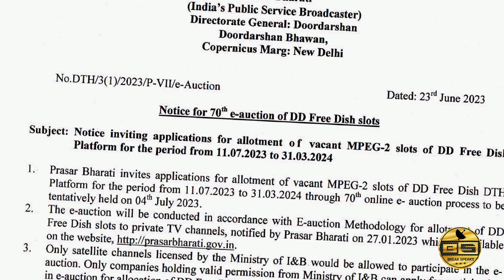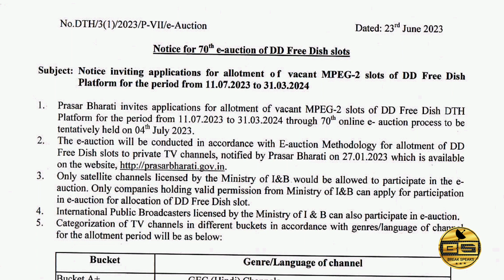70 E AUCTION अब आएगा मजा , DD Free Dish New Channel,Sony pal, Atrangii, Latest Breaking News E Aucti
70 E AUCTION अब आएगा मजा , DD Free Dish New Channel,Sony pal, Atrangii, Latest Breaking News E Auction

/Audience Search terms/
70 e auction date confirm
dd free dish 70 e auction
70 e auction
auction
70 e auction kab hogi
70 e auction kab hoga
70 e auction date announced
70 e auction dd free dish
dd free dish 70 e-auction on july ?
70 e-auction update
63 e auction hone ja raha hai
ward's auctions
dd free dish e auction
colors rishtey channel 69th e auction
sony pal channel 69th e auction
63 e auction ! star utsav
dd free dish 70 e auction kab hogi
anglia car auctions

Note This video is only made for Education purpose.
We do not support any kind of hacking or illegal things
or activity.
or personal use tips.

Dd Free Dish break speaks
latest news
top news
breaking news
today news
live news
70 e auction
atrangii
star Utsav 2
today latest news
hindi news
Dd breaking news
Speak Breaks
Break speaks